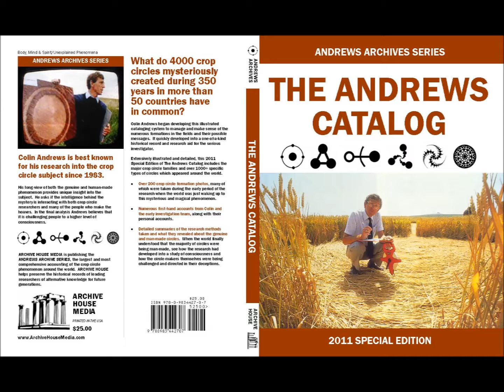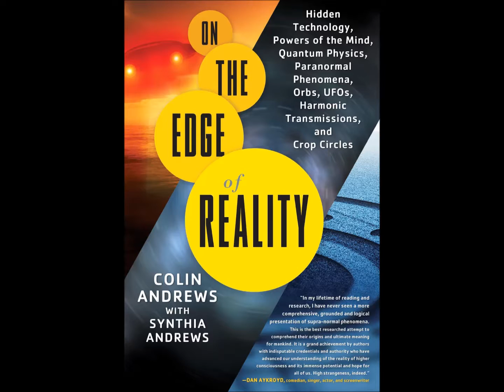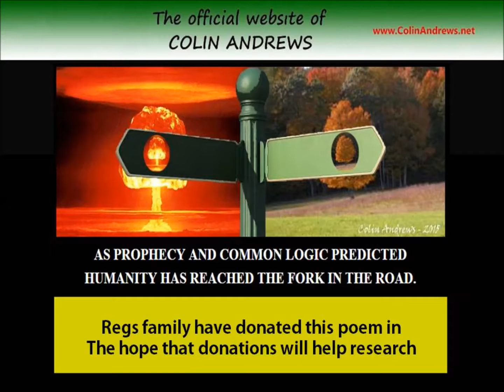Reg Presley Poem Family gifted to Colin Andrews Research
A poem written in mysterious circumstances by Reg Presley of the pop band, The Troggs - gifted by his family for Colin Andrews research fund raiser and to reach his fans and the public, his original wish.